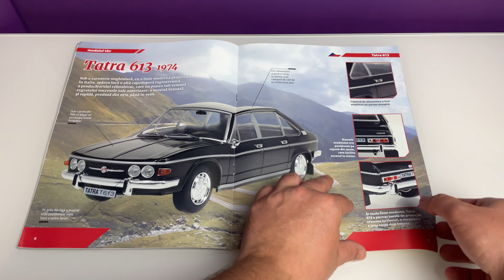1:24 Tatra 613 - Automobile de neuitat (Nr. 36) - Hachette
1/24 Tatra 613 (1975) - Automobile de neuitat (Nr. 36) - Hachette